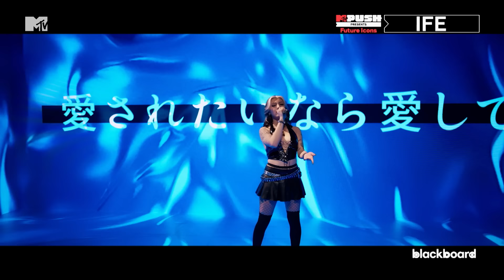MTV PUSH Presents FUTURE ICONS #5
6月29日(土)23:00〜放送！音楽界の未来を担うアイコンたちを発掘する「MTV PUSH Presents FUTURE ICONS」#5

■MTV PUSH Presents FUTURE ICONSとは？
MTVが次世代を担う新進気鋭のアーティストを発掘し、紹介する新番組です。MCにはヒコロヒーとワーナーミュージック・ジャパンのシニア・エグゼクティブ・チーフプロデューサー増井健仁を迎え、ネットシーンで活躍する話題のアーティストたちを紹介します。また、YouTubeチャンネル「blackboard」とのコラボレーションにより、次世代アーティストたちのスタジオライブもお届けします。

#5：​​AliA、Candee feat. 7、IFE、K.E.I、Memento Mori、東京、君がいない街　※ABC順

オンエアの翌日6月30日（日）には、YouTubeチャンネル「blackboard」にて出演アーティストのスタジオライブのフルバージョンもご覧いただけます。
blackboard ▶︎ @blackboard

Creative Director : tsutomu mita
Producer : kenta watanabe,miyajima hideaki
Studio : BLACKBOX³
Special Thanks : ADA Japan / THECOO